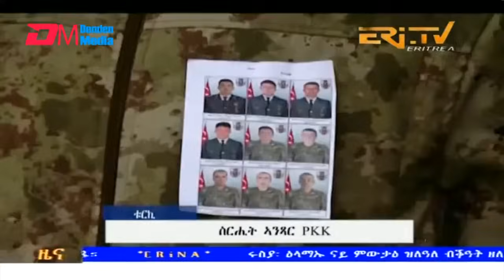Evening News in Tigrinya for January 13, 2024 - ERi-TV, Eritrea